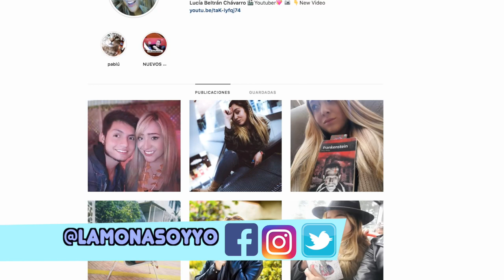LES PRESENTO A MI HIJO 👶 - Tag de la Mascota , mi gato pablú 😻🐱| La Mona Soy Yo